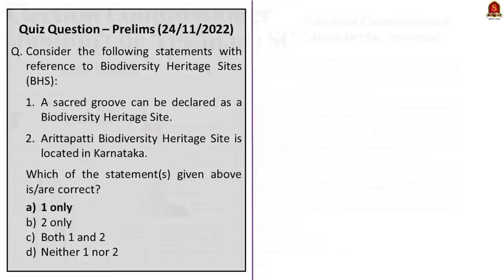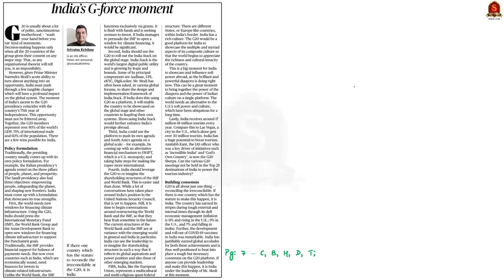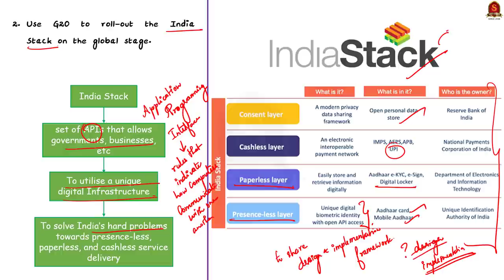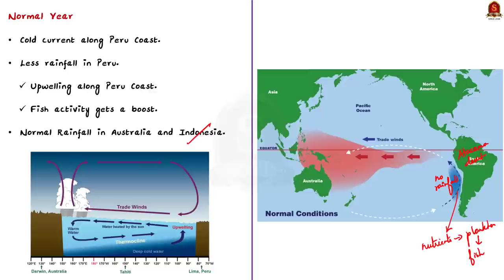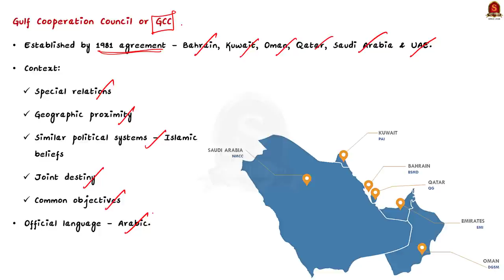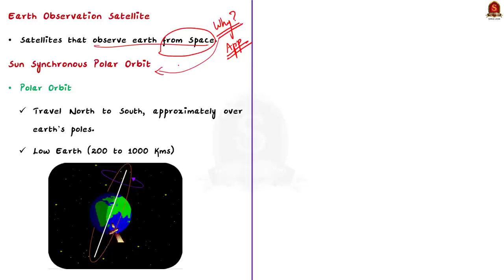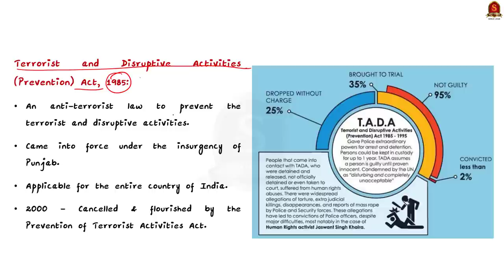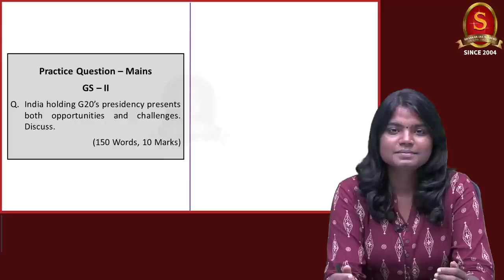The Hindu Daily News Analysis || 24th November 2022 || UPSC Current Affairs || Mains & Prelims '23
Time Stamping
►►Introduction - 00:00
►►List of Topics - 00:08
1. Election Commissioner shouldn’t be ‘yes-man’: SC (Appointment, Tenure) - 00:21
2. India’s G-force moment (OPED) (Presidency, Opportunities) - 07:50
3. Are El Niño-La Niña weather patterns changing? (Text & Context) (Phenomenon, El Nino, La Nina, El Nino Southern Oscillation, Impact) - 18:36
4. India, GCC to start discussions on free trade pact today (GCC, Objectives, Significance for India) - 29:34
5. Home Ministry takes up Kuki-Chins’ entry in Mizoram with MEA (Features, Reason for migration) - 35:37
6. ISRO to launch Oceansat-3, 8 nano satellites on Saturday (EOS, Polar Orbit, Synsynvhronous Orbit, Applications) - 38:44
7. Jammu TADA court issues fresh warrant against Yasin Malik (Act, Powers, Designated Courts) - 45:41
8. Prelims Practice Questions - 49:02
9. Mains Practice Question - 54:43

Important topics such as G20 EC ElNino LaNina TADA EarthObservationSatellite GCC KukiChin are vividly discussed in UPSC Civil Services Exam Perspective in this video, with a special Practice cum Revision session in the end.